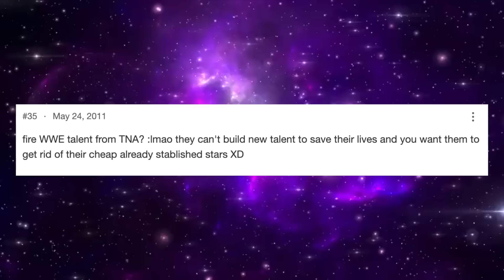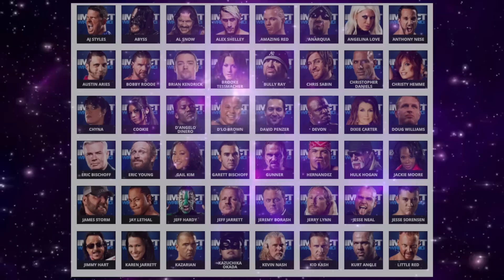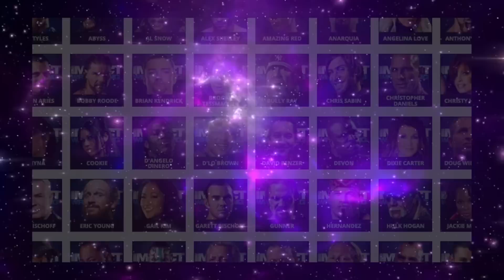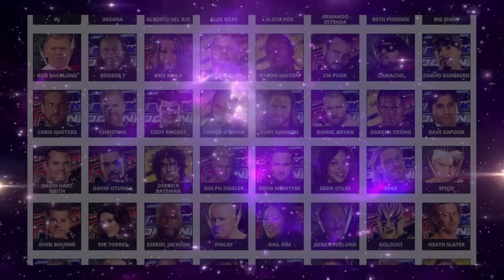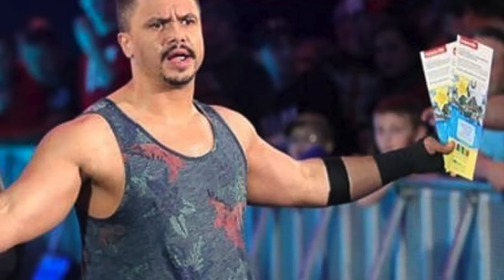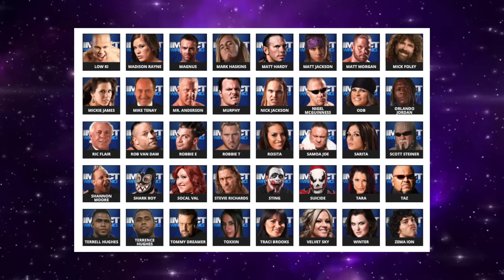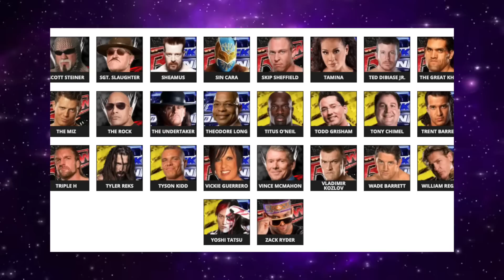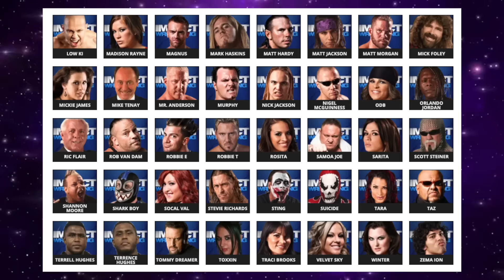YOU DON'T UNDERSTAND JUST HOW OP THIS ROSTER WAS!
The TNA roster was usually pretty strong but I chose to focus on 2011 because I feel lie some of the wastes of space had left and they started trying to rebuild their X-Division. I have also compared it to the WWE roster at the time just so we can see just how overpowered the TNA roster was. It was packed with wrestling legends like Hogan, Flair & Sting. It had wrestlers at their peak like AJ Styles, RVD & Anderson. It had up and commers like Matt & Nike Jackson, Neese and Roode. It had great women like Mickie James. It was so overpowered they didn't even need to use Samoa Joe, Stevie Richards or Okada.
I will go out on a limb and suggest that this is the strongest roster in he last decade and a half!

To view Sid in ECW, Raquel Brikked, Brock Lesnar in New Japan and exclusive interviews: